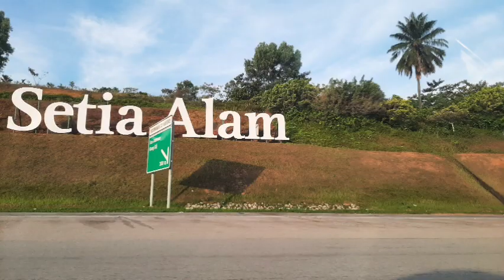Setia & Alam (Tiara)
kenangan zaman persekolahan..dulu.